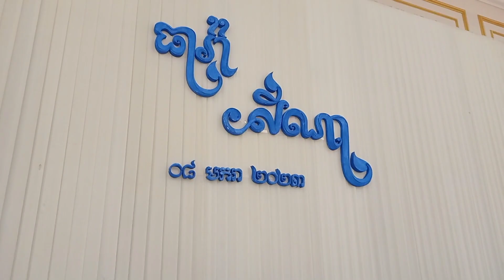Two Places Food Cooking Scenes | Street Food Vs Wedding Party Food, Phnom Penh Cambodia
Today I would like to show you the Two Places Food Cooking Scenes | Street Food Vs Wedding Party Food, Phnom Penh Cambodia